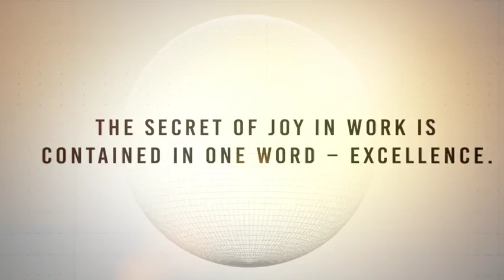Motivation Opener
New project for After Effects “Motivation Opener” The project is well suited for motivational presentations. All very easy to set up, you do not need a separate plug-ins. Included full video-manual, that even the beginner will easy understand how to tune a this project.

    FullHD(1920×1080) Res.
    NO Plugin (pre-render Optical Flares)